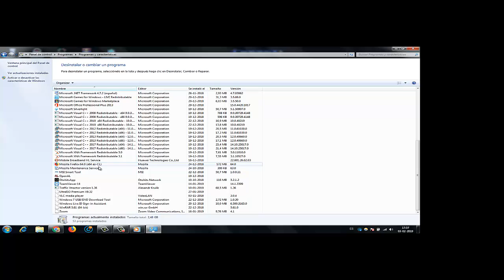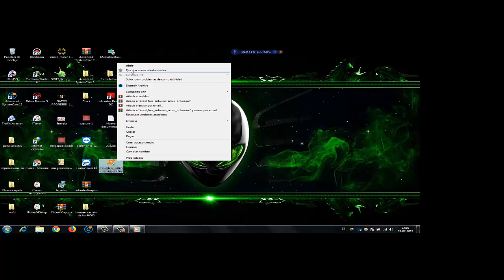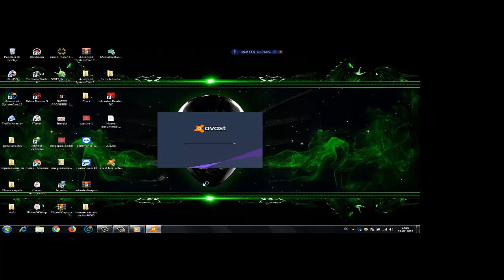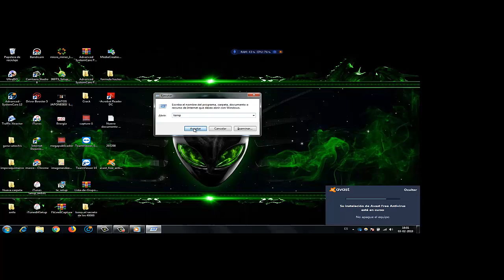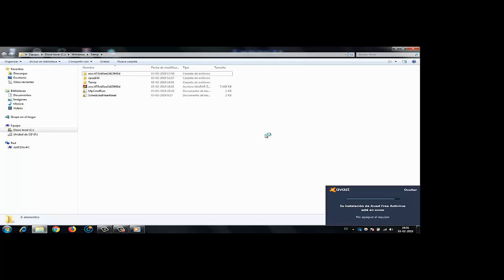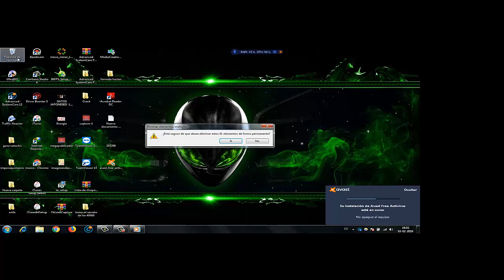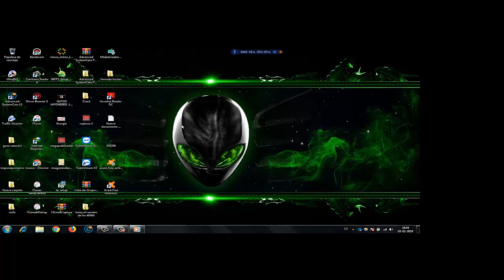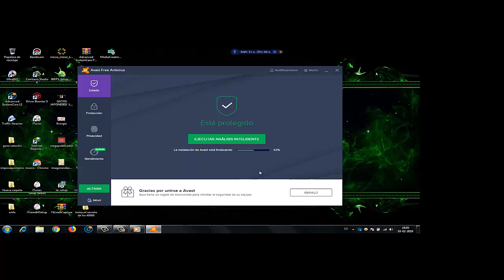como descargar el mejor antivirus para windows 10 gratis 2019